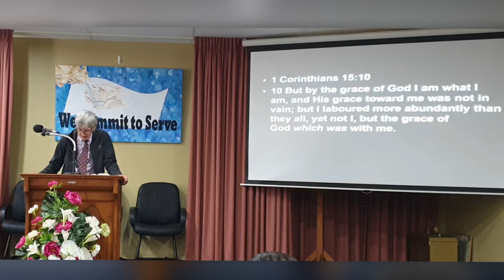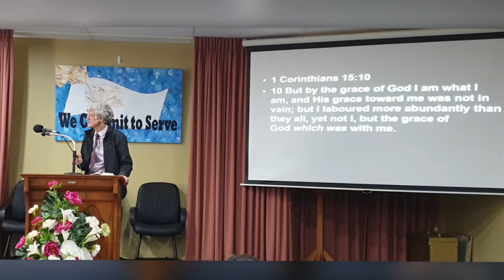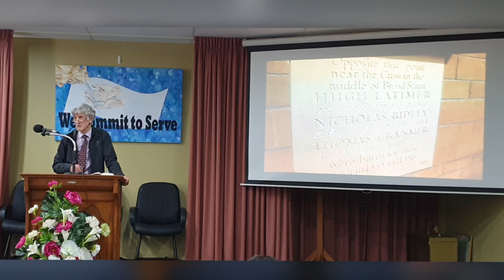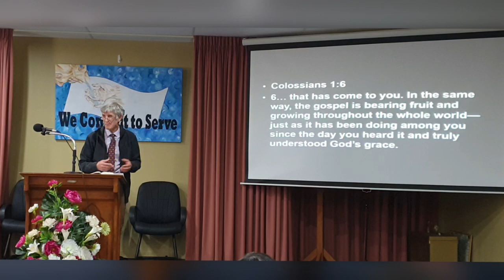Sermon by: Dennis Price